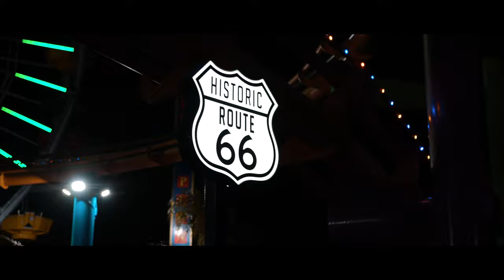Sonny Banks - Give N Go (Dir.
Sonny Banks - Give N Go (Official Music Video)

Divergent Productions LLC

👁 About this video : We bring you the highly anticipated “Give N Go” video by Sonny Banks off his 2nd debut mixtape Creavely Hills. Majority of this video was filmed in Los Angeles.
👋 About this channel : Develop in a different direction is our model. Divergent Productions LLC is a production channel, where we showcase all of our work! On this channel you can find music videos, commercials, and cinematic edits that will change the way you watch videos!
Would you like us to promote your product? 🤝